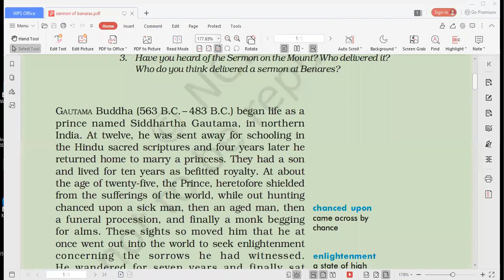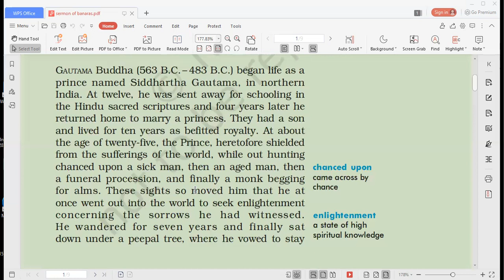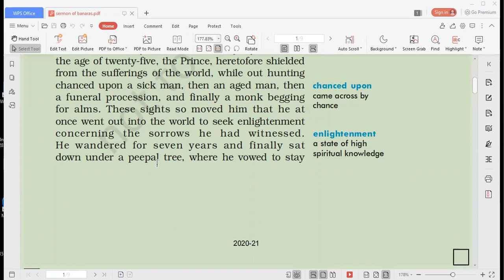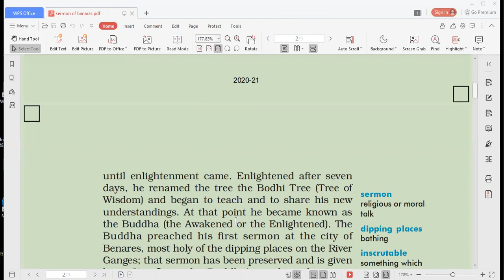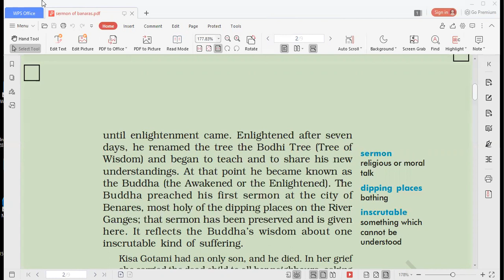sermon at benares part 1